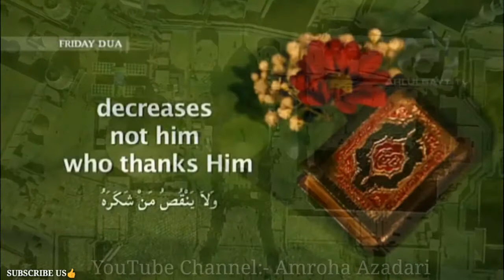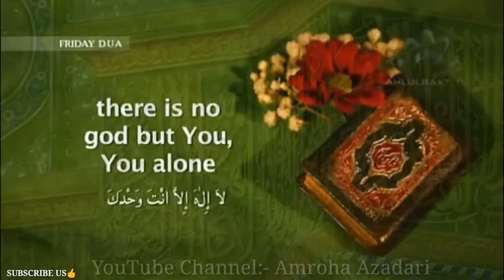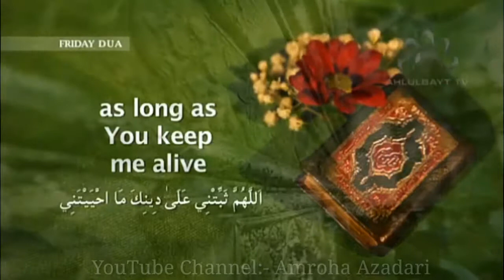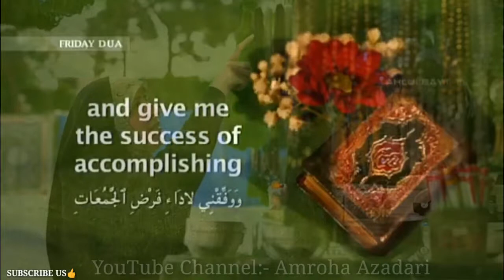Friday Dua-Imam E zamana(Atfs) || Dua-Key Of Paradise